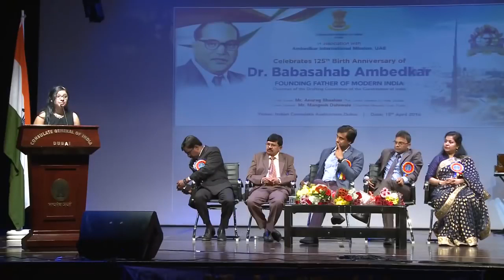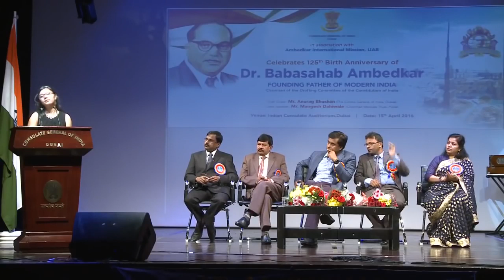Best speech about Dr B R Ambedkar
PLEASE LIKE SUBSCRIBES#@%^*SHARE@@##